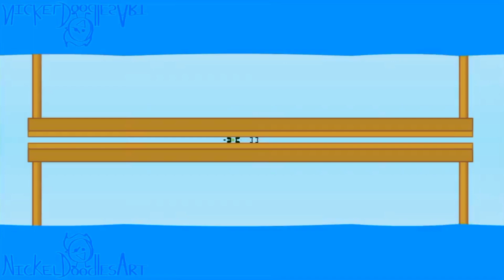Pin, Wrong Finger ... In 4ormulator V19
1 - Autotunebot On Discord And Twitter - Used For Audios Edits
2 - After Motion CC+ 4.1.3 - Used For Video Edits